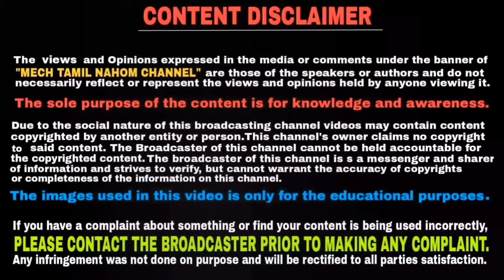திறனை அதிகரித்து கெத்து காட்டிய TVS நிறுவனம் | Mech Tamil Nahom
TVS Apache RTR 160 2V BS6 model launched in India with extra colour options and some changes with extra features and this video will be explained in Tamil language and thank you for watching this video